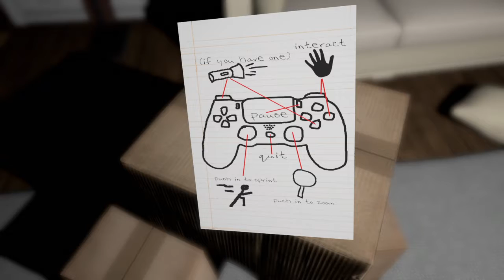Emily Wants To Play -Part 1